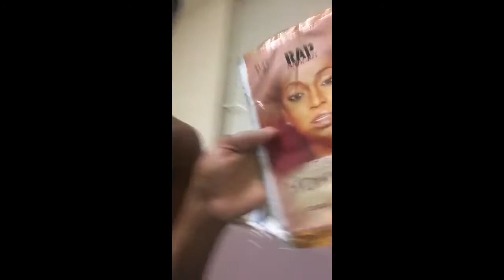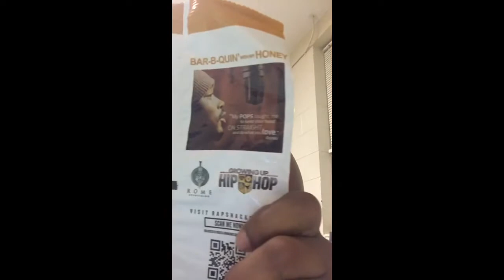9week wolf session 🌊🐵